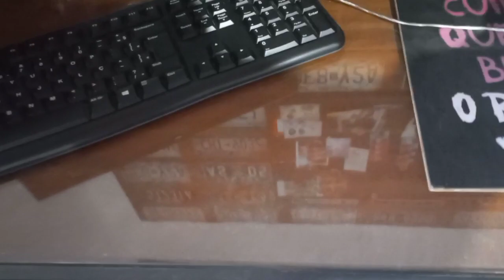Mostrando minhas peças de decoração afetiva/de garimpo/diy.